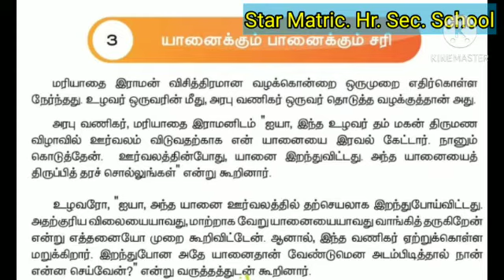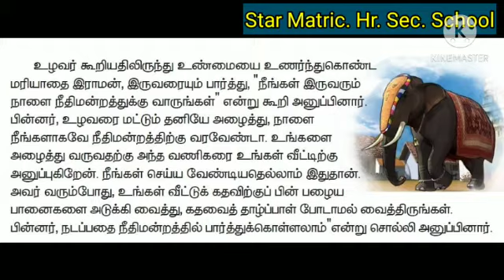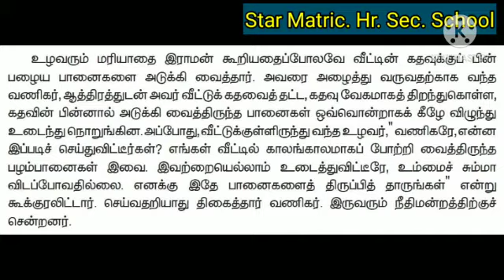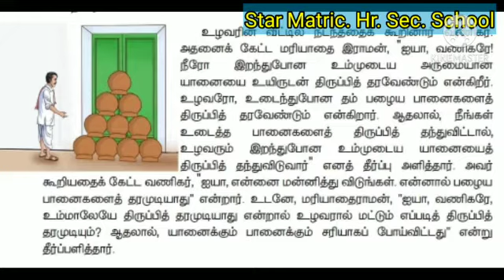4th Std Tamil Term 2 Ln: Yanaikum Panaikum Sari/ Star Matric. Hr. Sec. School, Thirubhuvanam